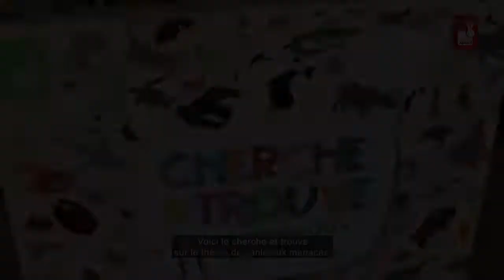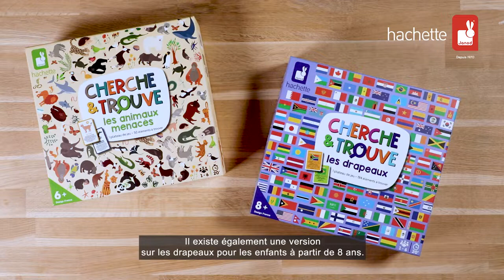Cherche et trouve Animaux menacés - Janod - lapouleapois.fr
Janod vous présente le jeu Cherche et trouve Les animaux menacés

Un jeu d'observation et de rapidité sur le thème des animaux, dont le but est de développer ses connaissances sur les animaux menacés dans le monde et de sensibiliser les enfants à la préservation des espèces.

Un jeu éducatif pour jouer en famille dès 6 ans, dans lequel vous devrez répondre à des devinettes, puis chercher tous ensemble des animaux sur le plateau de jeu.